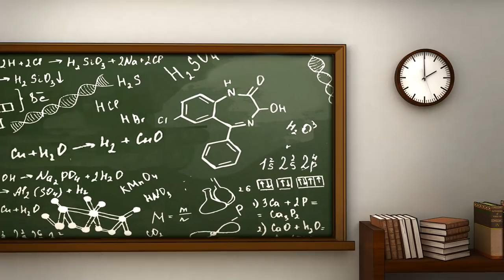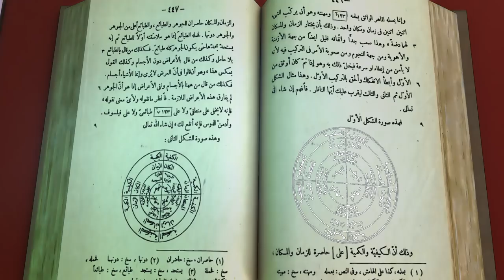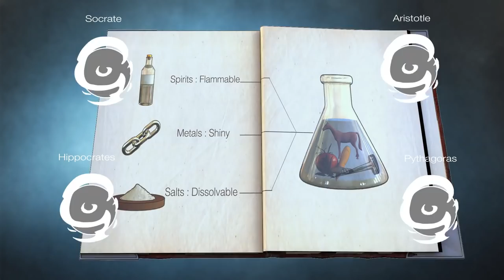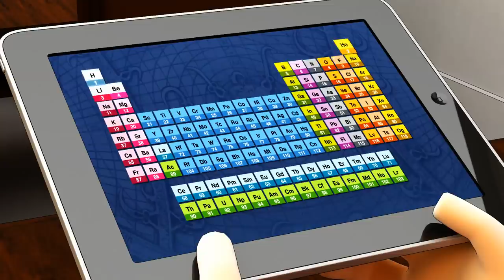Prof. Jim Al-Khalili presents - 1001 Inventions: Journeys from Alchemy to Chemistry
1001 Inventions: Journeys from Alchemy to Chemistry is a short animated lecture narrated by Professor Jim Al-Khalili.

Learn about the fascinating story of the secret world of alchemy and how it became the foundation of the science of chemistry.

The animated lecture takes young audiences on a journey through an exciting world of science from over one thousand years ago. It brings to life the contributions to the foundations of modern chemistry by lesser-known pioneers from ancient cultures and civilisations including the remarkable work of the 8th century pioneering polymath Jabir ibn Hayyan, also known as Geber.

Lecture by Professor Jim Al-Khalili, renowned scientist, author and broadcaster.

A film by Ahmed Salim (UK)

Produced by 1001 Inventions (UK)

Production by Blink Studios (UAE)

The animation video is part of an educational initiative produced by 1001 Inventions in partnership with UNESCO to celebrate the United Nations proclaimed International Year of the Periodic Table of Chemical Elements (IYPT2019).

Learn more about the “1001 Inventions: Journeys from Alchemy to Chemistry” global educational initiative